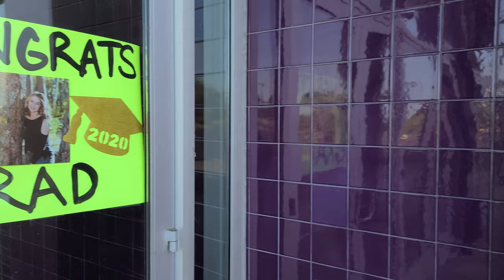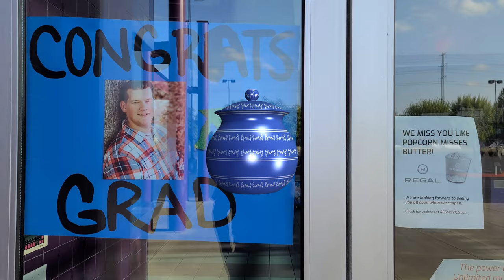Abandoned Movies on TV theater in Hillsboro, Oregon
Adam walks around an abandoned movie theater during the covid 19 pandemic. Alarm is going off. Police arrive to investigate the situation.